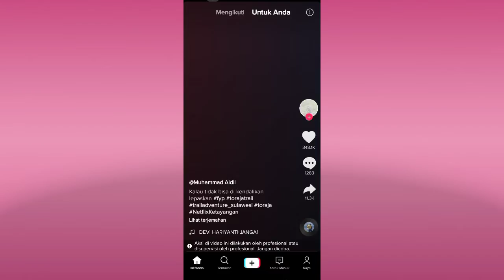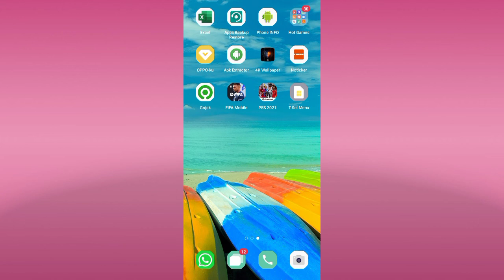Cara Mengubah Setelan Bahasa Di Aplikasi Tik Tok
Hay teman-teman anda pengguna aplikasi Tik tok yang mana anda menginginkan untuk segera mengubah setelan bahasa yang ada di aplikasi Tik tok yang anda miliki karna agar anda mengerti bahasa apa yang anda mengerti bahasa nya nah anda ingin tau bagaimana caranya nah mari kita tonton videonya ya teman-teman.